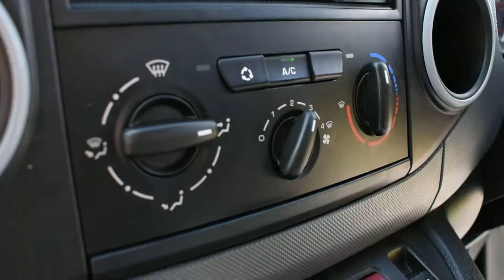2014 Citroen Berlingo Enterprise 625 in Silver